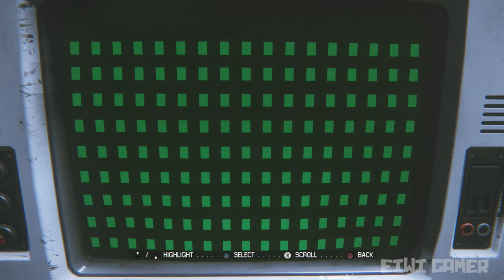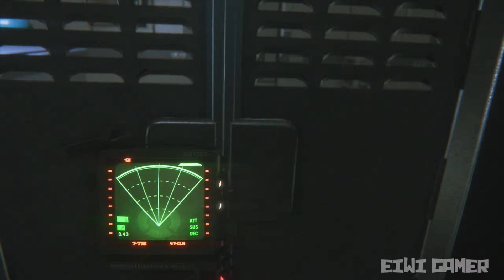Alien Isolation Walkthrough PART 9 (PS4/XB1/PC/PS3/X360)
Welcome to my Walkthrough/Let's Play of Alien Isolation! Each video has been rendered in 1440p resolution to bring out the beauty of this game's graphics.

Alien Isolation is a suspenseful emersion into the world made popular by the classics Alien films. The game's story follows Amanda Ripley, daughter of series protagonist Ellen Ripley, on a search for her mother's whereabouts 15 years after the events of the first Alien movie.

Can you survive the xenophobe menace long enough to find the answers?

As always, click that like button if you enjoyed!

If you enjoy the video and want to find out more regarding this game, please check out the publishers site below: